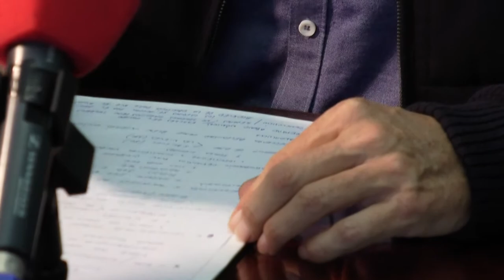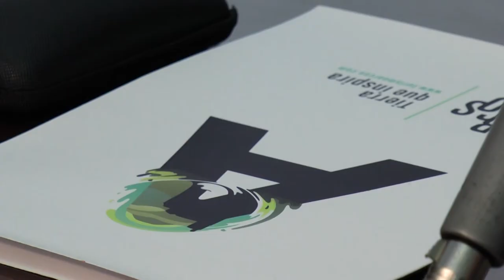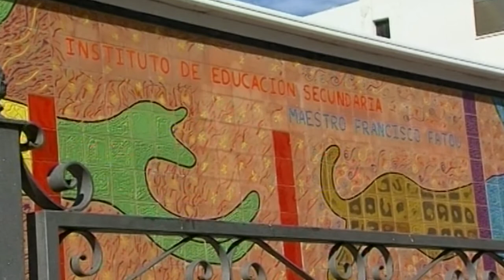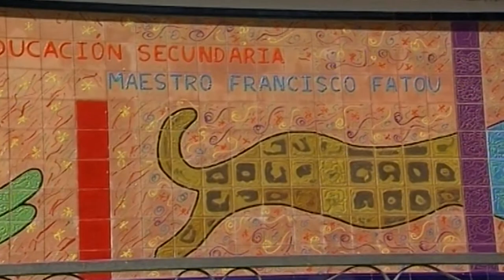NOTICIAS SIERRA DE CÁDIZ - 27/11/2019